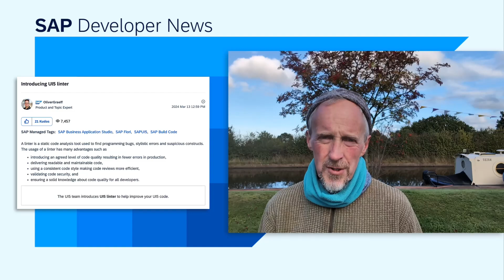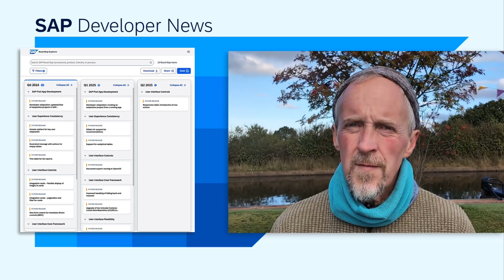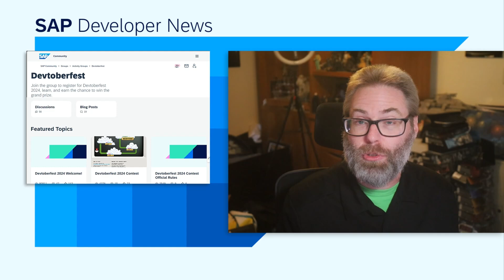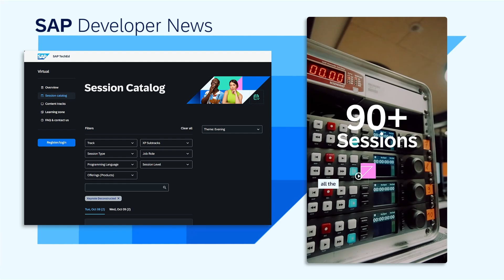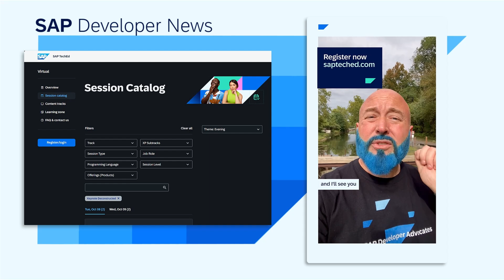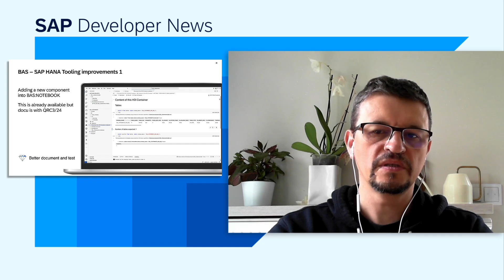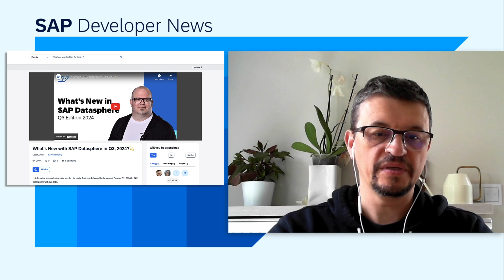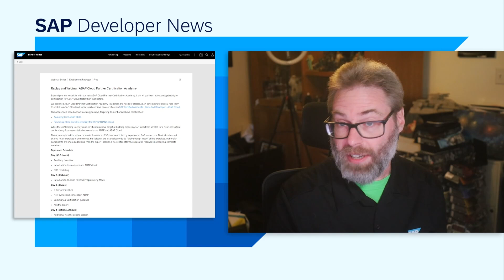UI5 Linter and Roadmap, Devtoberfest Week 2, TechEd Virtual, HANA Cloud Q3 2024 | SAP Developer News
*UI5 linter 1.0 and SAPUI5 Roadmap*

  - Devtoberfest will be on pause next week for SAP TechEd Virtual. It will resume on October 14th.

- Where can I acquire the skills to use monitor and performance tools within SAP HANA Cockpit?

*CHAPTER TITLES*
0:00 Intro
0:10 UI5 linter 1.0
1:47 SAPUI5 Roadmap
2:22 Devtoberfest Week 2 Recap
4:31 SAP TechEd Virtual
5:20 What's New in SAP HANA Cloud 2024/Q3
7:33 SAP Partner ABAP Cloud Partner Certification Academy